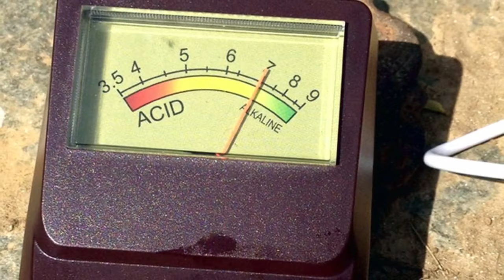Easy Tips to Grow Your Own Chinese or Napa Cabbage - Gardening Tips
Chinese cabbage is an oriental vegetable that is used a lot in salads and sandwiches  instead of lettuce. The leaves are tender like lettuce even though it is a cabbage. Unlike regular cabbage, the thick veins in the leaves are actually tender and sweet. Growing Chinese cabbage or Napa Cabbage is a great addition to any vegetable garden.

Chinese cabbage is often sold as Chinese leaves. It is fast growing and can be ready for cutting in as little as seven weeks. There are three main types of Chinese cabbage: hearted or barrel shaped, tall cylindrical, and loose headed. The green heads can be cooked like cabbage, stir-fried or served in salad.

0.43 prepare the soil.
1.04 Planting.
1.30 Caring.
2.05 Pest and Diseases.